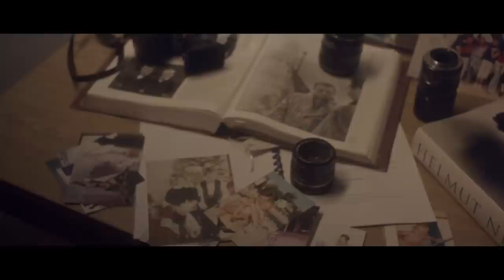Joca Stefanovic-Ti si ceo moj svet (Official video)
Video by:Storyteller

Lyrics:Tijana Vincic
Arr:Joca Stefanovic

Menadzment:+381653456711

Ti si ceo moj svet

To sto se desilo sa nama niti kida niti slama
ovo lavlje srce bol ne poznaje
Misle da bas briga me,ni u snu ne priznajem
od kad moja nisi rusi mi se sve

A sve sada dao bi
da je ko pre

Vesto sakrijem da se ne vidi,a u meni sve vice ne idi
za ovo srce si srasla ti
Usne ujedem da ne izgovore,te dve proklete reci VOLIM TE
i da sve druge stanu u red
Ti jedna meni bi bila ceo svet

Svakog pogledam u oci kad o nama prica krene
kao uvek slazem da si proslost za mene
Ali sam u cetri zida kao covek bez vida
za sebe trazim oci koje ne lazu

Da vise te ne vide tu